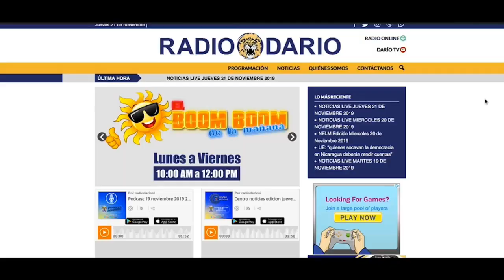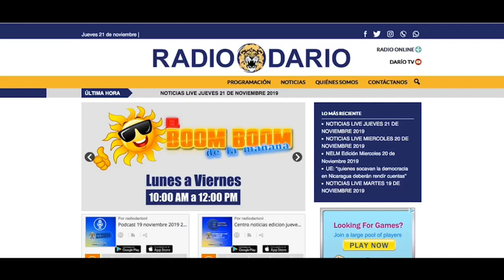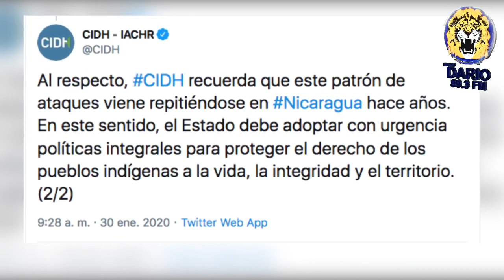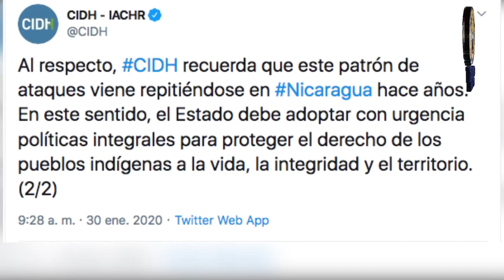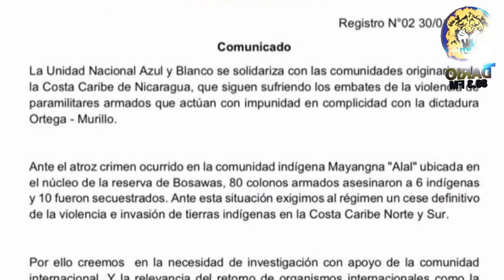NOTICIAS LIVE JUEVES 30 DE ENERO 2020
🔴 TITULARES

✅ Condena internacional por asesinato de indígenas en Bosawas

✅ Suspenden audiencia a “Los Aguadores”

✅ Crece informalidad laboral en Nicaragua